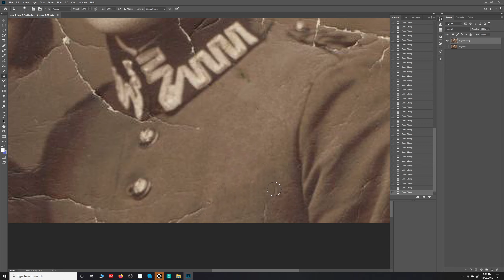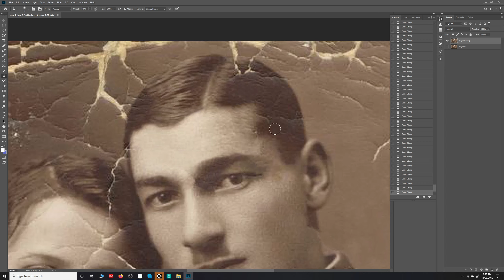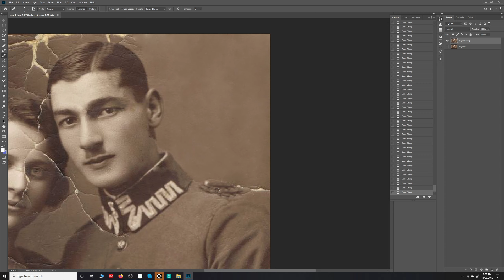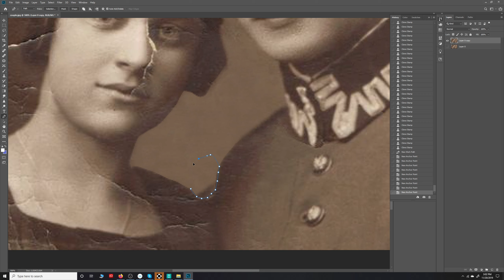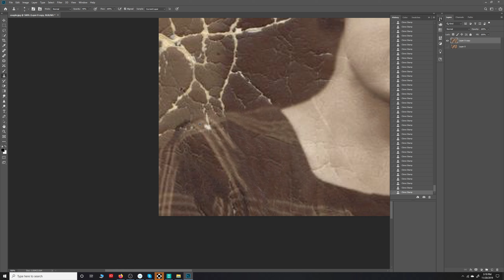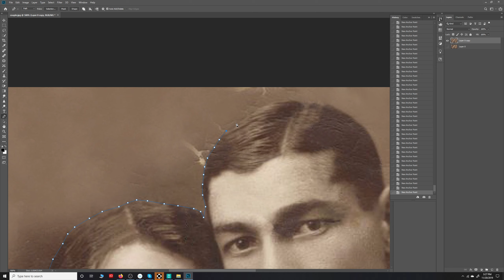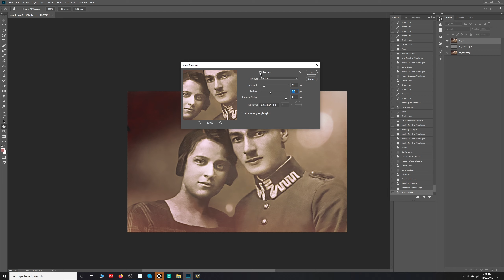Photoshop Image Restoration #1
Pc specs...
- Thermaltake Tower 900 Black Edition
- Intel Core i7 6800k, 3.40 GHz.
- 64Gb RAM DDR4 2400
- Motherboard ASUS X99-A II
- 12 TB HDD Storage
- Water cooling System
- Samsung SD850 32" WQHD 2560x1440
- Wacom Intuos Pro
- ASUS USB-AC68 AC1900 Dual-Band USB 3.0
- Microphone Samson C01U Pro USB Studio
- Windows 10 home, 64 bits
Recording/edition Software:

- Screen recorder:
OBS Studio